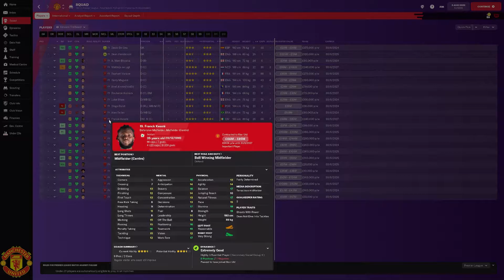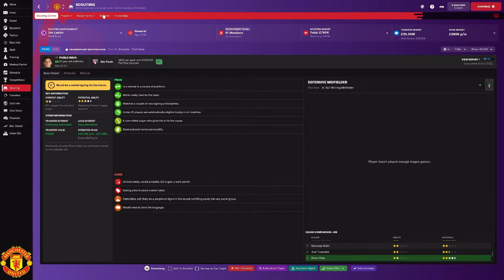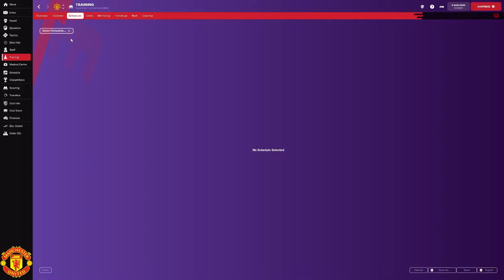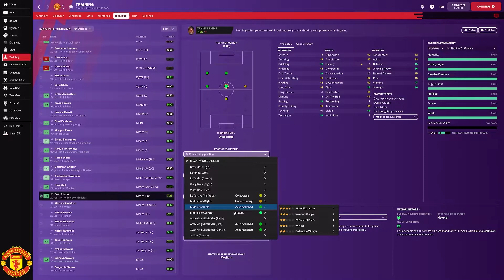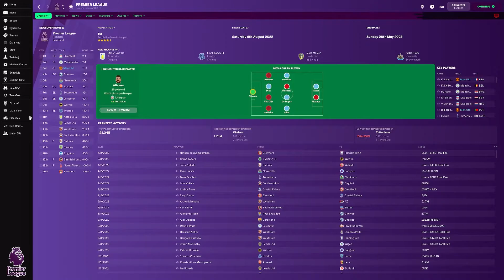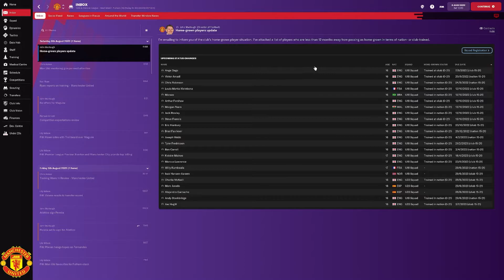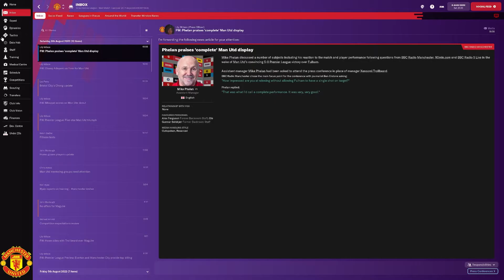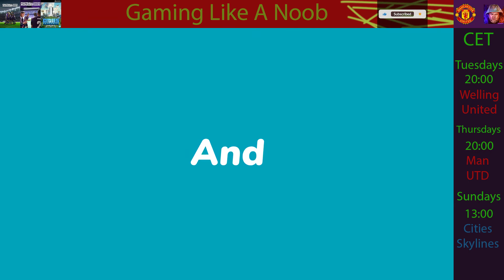Football Manager 2022 Man Utd S02E00